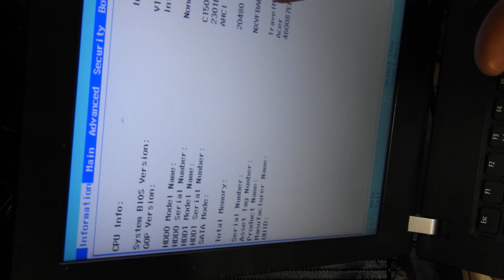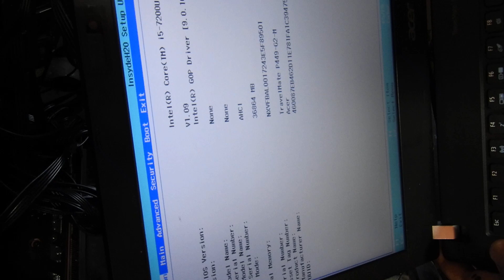Dica - Notebook Acer TravelMate P449 - Intel Core i5 7200U - Upgrade 32gb ddr4